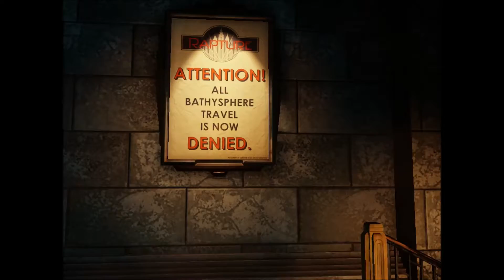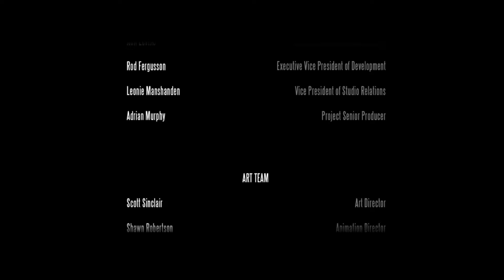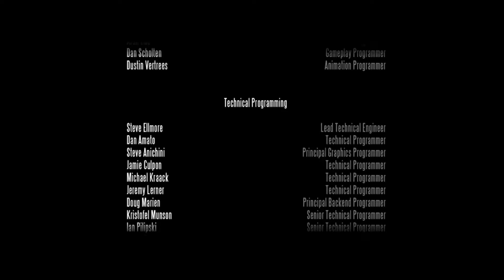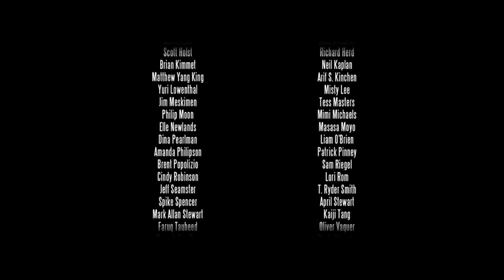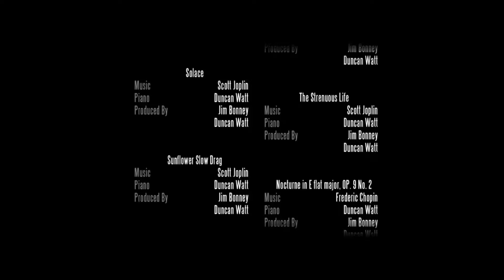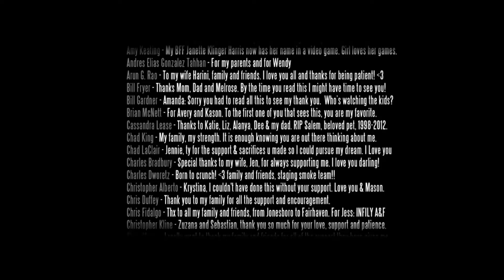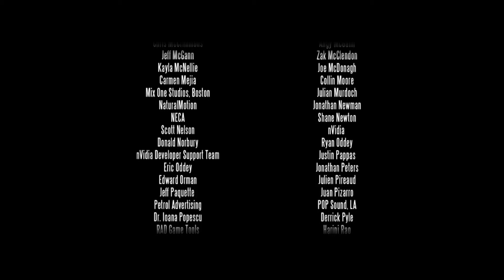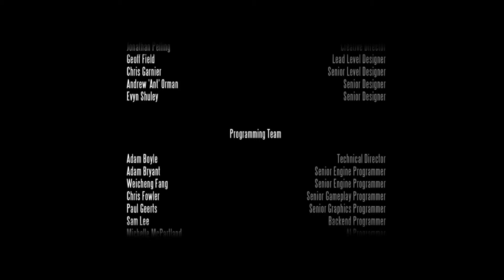Let's Shoot Out On Bioshock Infinite Part 15 "Resetting The Clock" Finale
Comstock is dead by my hands but he was saying something before I killed him. I lost it and started to hit him repeatedly but I don't know why. It looks like Elizabeth might know but in all honesty I really don't think I want to find out.

Booker Dewitt Log Entry 15, Final Entry

Add me on PSN = NovaXIX

Add me on Steam = NovaXIX